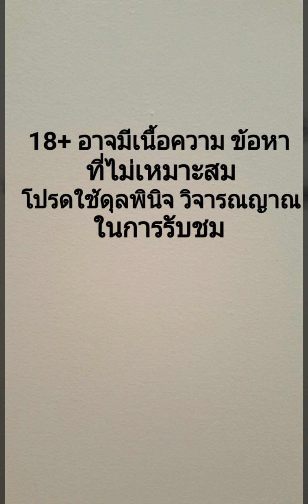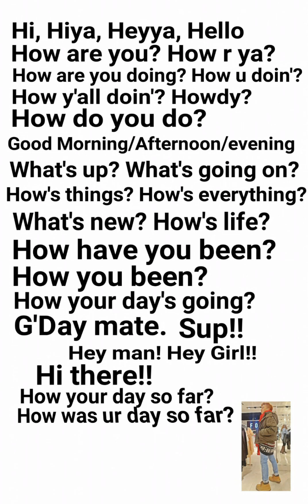English for fun : (Street Style) by Cruizio 18+ Episode 02 Lesson 2: Greeting Expression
English for fun : (Street Style) by Cruizio 18+
Episode 02
Lesson 2: Greeting Expression
         ตามมาติด ๆ กับ Ep.02 นะครับ ภาษาอังกฤษ ๆ ง่าย สไตล์ Street ที่ Cool เกร์ ๆ ผมเชื่อว่า 90% เวลาคนไทยเจอฝรั่ง จะทักทายแค่ Hi/Hello, How are you? อยู่แค่นี้ เรามักจะได้ยินและพูดคำนี้ตั้งแต่เด็ก ๆ จริงแล้ว การทักทายในภาษาอังกฤษนั้นมีหลากหลาย ways มากกกกกก วันนี้ ผมจึงขอหยิบยกภาษาอังกฤษที่เกี่ยวกับการ Greeting Expression มาฝากเพื่อน ๆ ทุก ๆ คนละกันนะครับ ซึ่งการ Greeting ของผมในวันนี้ จะมีมาตั้งแต่ Formal, Informal, Slang, Street style urban กันเลยทีเดียว
       เชิญรับชมได้ละคร้าบบบบ หากมีประโยชน์ก็กด like กด แชร์ ให้กันด้วยนะครัย จะได้มีกำลังใจในการทำ Episode ต่อไป